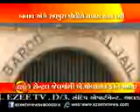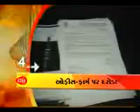EZEE TV NEWS 5 2 2013 PART 2